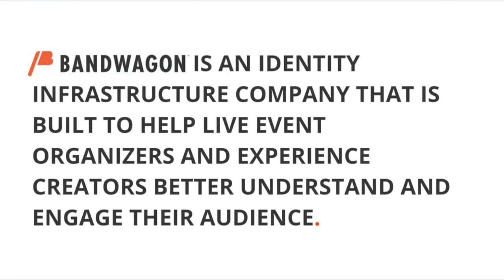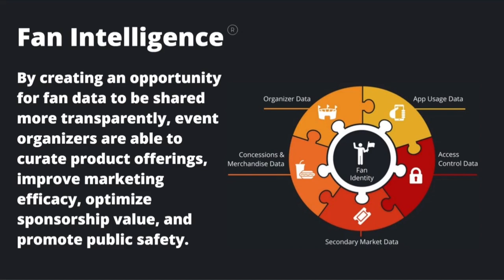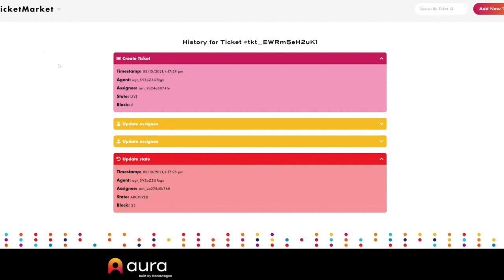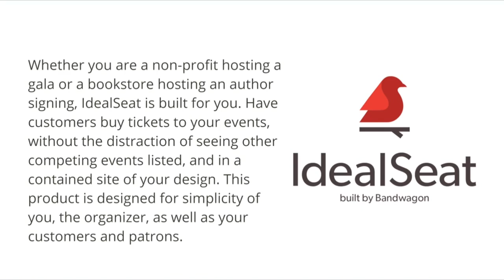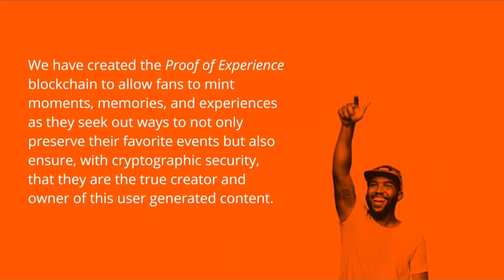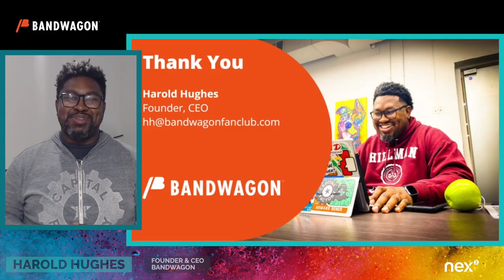Bandwagon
Bandwagon - Bandwagon is a B2B identity infrastructure company that delivers transparent technology solutions for companies to manage, aggregate, and store consumer identity data.